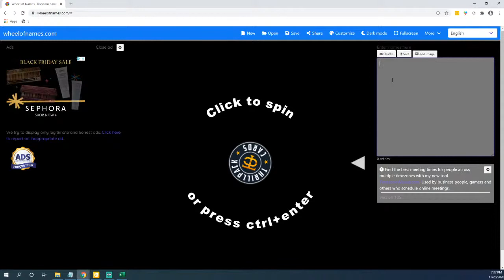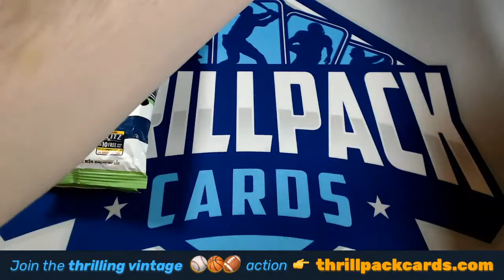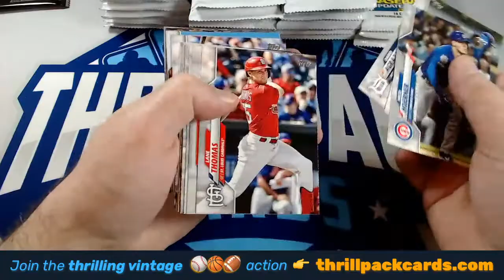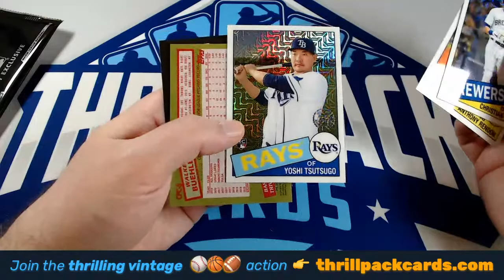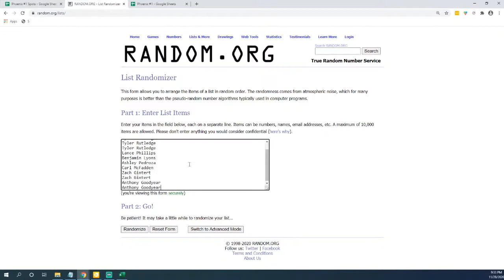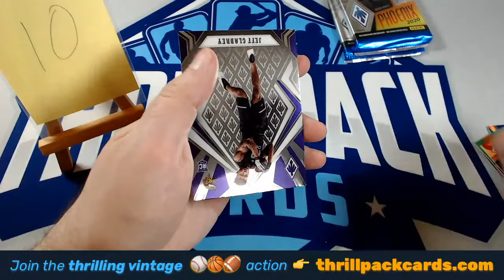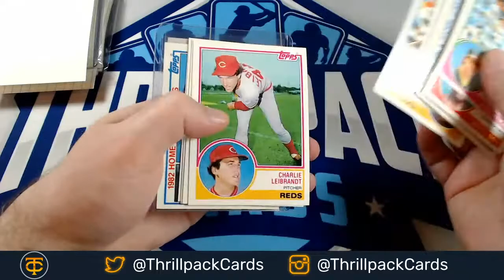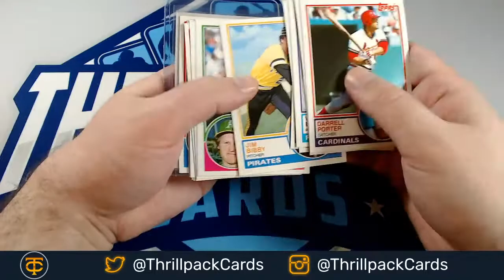LIVE Group Breaks! | 2020 Phoenix Football, Topps Update Baseball+ More Filling Soon?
Time to relax and unwind with the Pack over some live group breaks!

Thrillpack is the perfect place to make sports card friends. You'll feel welcomed like family in a judgement-free environment where we all appreciate and learn about the hobby together! The Pack is one of the friendliest groups in the hobby!

Join us tonight for all the thrilling action:
⚾️ 2020 Topps Update Baseball Hobby
🏈 2020 Phoenix Football Hobby
➕ Personals, and any other group breaks that fill tonight!

then hop back into the stream to rip with the Pack!

NO PURCHASE OR PAYMENT OF ANY KIND IS NECESSARY TO ENTER OR WIN.

ENTRANT'S PARTICIPATION IN AND ENTRY INTO THIS SWEEPSTAKES MUST BE IN COMPLIANCE WITH YOUTUBE’S COMMUNITY GUIDELINES, AS SPECIFIED IN ENTRIES WHICH DON’T COMPLY WITH YOUTUBE’S COMMUNITY GUIDELINES WILL BE DISQUALIFIED.

THIS SWEEPSTAKES IS IN NO WAY SPONSORED, ENDORSED, OR ADMINISTERED BY, OR ASSOCIATED WITH YOUTUBE. BY ENTERING THIS SWEEPSTAKES, ENTRANTS AGREE TO RELEASE YOUTUBE FROM ANY AND ALL LIABILITY RELATED TO THIS SWEEPSTAKES.

PRIVACY NOTICE: To see how Sponsor uses personal information obtained in connection with this Sweepstakes, please review our privacy policy (including the "Promotions and surveys" section) The information you provide will only be used as provided in Sponsor’s privacy policy. If you are selected as a winner, your information may also be included in a publicly available winner’s list.

Frequency
At any time during this live video stream ("Stream"), Sponsor may instantiate a giveaway instance ("Instance"). The specific method used to set the frequency of Instances is decided in the Stream at the sole discretion of Sponsor. An Instance may be started at an arbitrary time, or the Instance frequency may be tied to a naturally occurring and measurable event, both at the sole discretion of Sponsor. Possible methods for setting the frequency include but are not limited to a) a preset time interval (e.g. once per hour), b) pre-defined milestones of external events (eg. sporting events), set at the sole discretion of Sponsor, c) pre-defined milestones of events related to activity in the Stream and/or the Thrillpack Cards website ("Shop"), set at the sole discretion of Sponsor.

Entries
Entries shall be submitted using a method chosen at the sole discretion of Sponsor. Possible methods include but are not limited to a) selecting the list of all usernames currently in the Stream and b) selecting the list of all responses in the Stream chat to a question posed by Sponsor. The entry submission period ("Promotion Period") ends at the defined by specified by Sponsor in the Stream. For break giveaways, an entry can be submitted by leaving a comment on the break preview video or creating a free account ("joining the pack").

Number of Winners and Selection Method
The number of winner(s) determined in the Stream will be selected in a random drawing from among all eligible Entries received during the Promotion Period. The method for randomly choosing a winner shall be chosen at the discretion of Sponsor. Possible methods include but are not limited to using a prize wheel app, list randomizer, or other randomization app or utility to randomly select a winner.

Prize selection
For each winner, the corresponding prize shall be randomly chosen at the sole discretion of Sponsor in the Stream. Sponsor may choose a specific prize, or use a method that randomly chooses a prize such as putting a list of possible prizes into a randomization app and selecting a random prize.

ARV
The Approximate Retail Value ("ARV") of each prize is indicated in the Stream.

Estimated Odds
The estimated odds of winning each prize is based on the following formula: one (1) out of the number of total Entries.

THE SPECIFIC TERMS STATED ABOVE, TOGETHER IN COMBINATION WITH THE OFFICIAL RULES LISTED FORM THE COMPLETE SET OF OFFICIAL RULES FOR THIS SWEEPSTAKES.